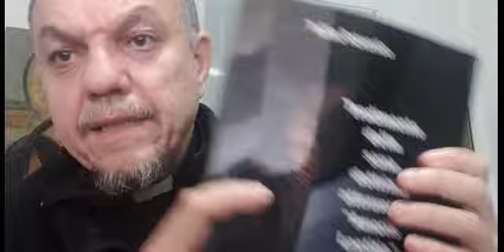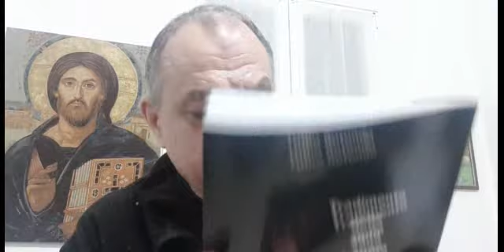Errori del dott. Cionci circa l'infallibilità papale, precisazioni sul n. 892 del Catechismo.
Video che tratta degli errori del dott. Cionci circa l'infallibilità papale e offre particolari precisazioni sul n. 892 del Catechismo.